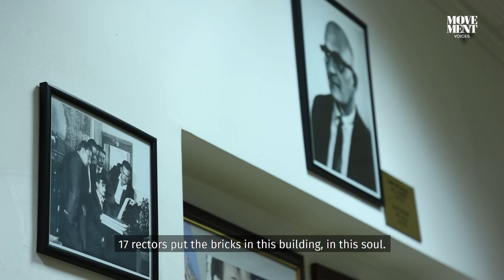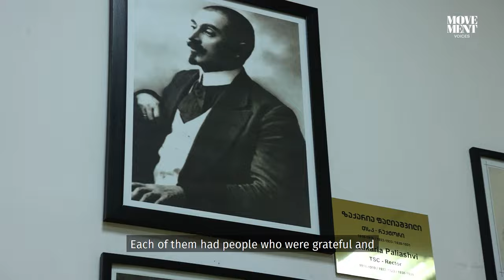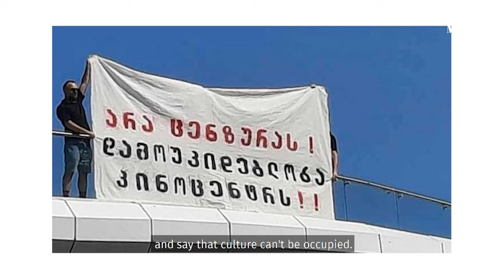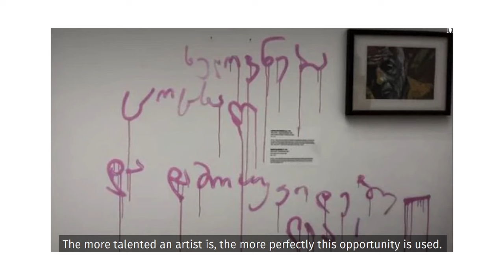ნანა შარიქაძე / Nana Sharikadze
„კულტურის ოკუპაცია შეიძლება და ასევე შეიძლება წინააღმდეგი იყო ამ ტერმინის. მისი ოკუპაცია არ შეიძლება, მაშინ როცა კულტურა დადგენილ წესებს არ ემორჩილება.“ - ნანა შარიქაძე, თბილისის სახელმწიფო კონსერვატორიის რექტორი, მუსიკოლოგი.

Culture can be occupied, and you can also be against this term. It can't be occupied when culture doesn't follow the accepted rules. “ - Nana Sharikadze, Rector of the Tbilisi State Conservatoire, Musicologist.